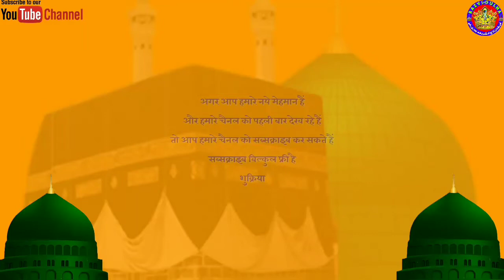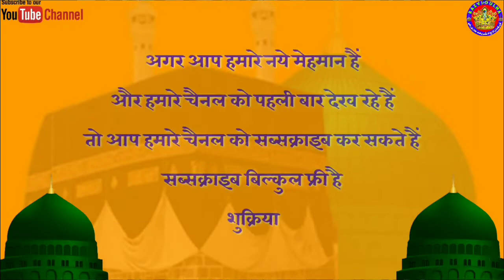Janab Sohrab Qadri Sahab_Latest Update_बारिशें नूर में रहमत की घटा छाई है ##Razvi Dulha Channel